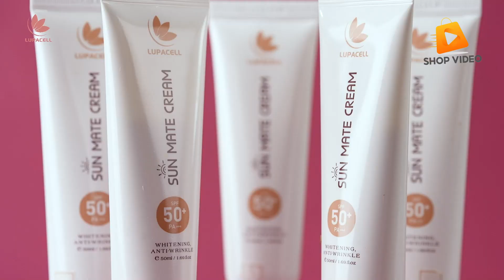Sản xuất video quảng cáo mỹ phẩm | Kem chống nắng Lupacell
Dự án sản xuất video giới thiệu sản phẩm Kem chống nắng Sun Mate Cream Lupacell, được thực hiện bởi ShopVideo by ColorStudio - Đơn vị chuyên sản xuất video Marketing dành cho doanh nghiệp vừa và nhỏ.

ShopVideo - Video Marketing cho doanh nghiệp SMEs

ShopVideo là dự án được phát triển bởi ColorSME - cung cấp sản phẩm dịch vụ giúp xây dựng thương hiệu, bán hàng trên các nền tảng mạng xã hội, sàn TMĐT:

1. Video quảng cáo 360, review sản phẩm
2. Chụp hình sản phẩm
3. Livestream thương hiệu và bán hàng
4. Cho thuê không gian phim trường

Hơn 500 thương hiệu trong và ngoài nước đã tin tưởng hợp tác, ngành nghề như: Dược - Mỹ phẩm, tiêu dùng, điện tử, đồ gia dụng, thời trang, vật liệu xây dựng,... mang lại hiệu quả cao cho truyền thông hình ảnh và tạo doanh thu đột phá.

ShopVideo sở hữu phim trường rộng hơn 500m2 tại Hà Nội, Sài Gòn, trang thiết bị hiện đại sẽ mang đến cho khách hàng những sản phẩm chuyên nghiệp, tối ưu chi phí.

📮 Địa chỉ 1: 95 K2 Nguyễn Văn Giáp, Phú Đô, Nam Từ Liêm, Hà Nội
📮 Địa chỉ 2: Số 26B, Đường Lê Quốc Hưng, Phường 13, Quận 4, TP. HCM